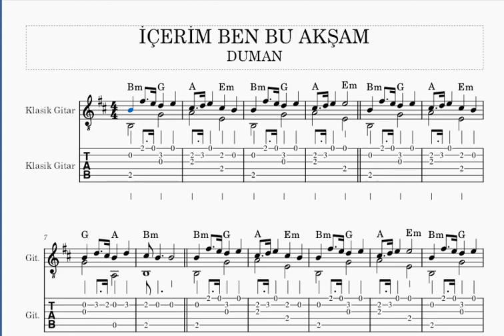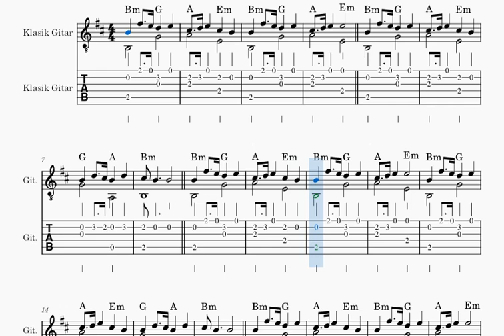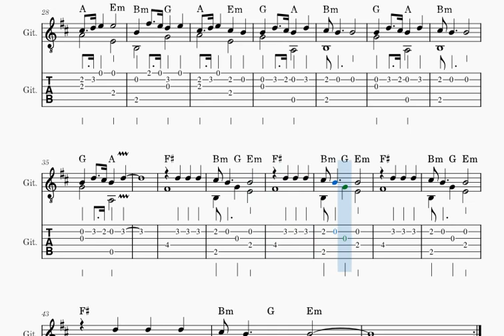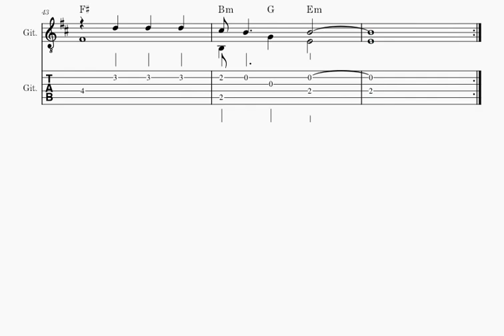İÇERİM BEN BU AKŞAM- DUMAN -GİTAR NOTA TAB AKOR